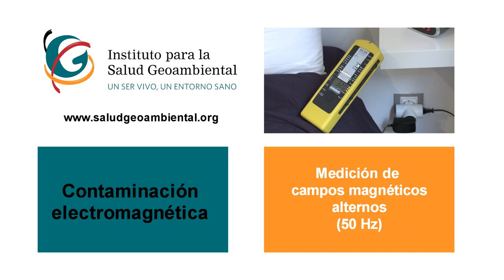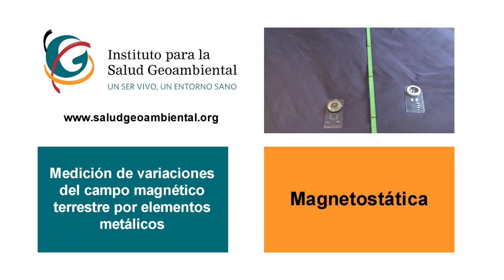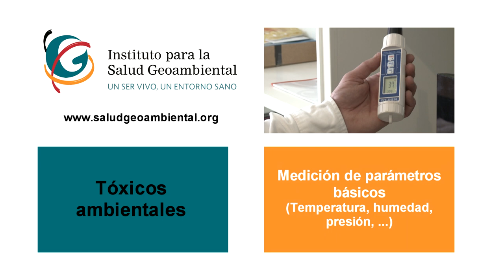FACTORES QUE SE ANALIZAN EN UN ESTUDIO DE SALUD GEOAMBIENTAL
Breve vídeo explicativo de los factores que se analizan en un estudio de salud geoambiental. Fundamentalmente se estudian tres factores, como son radiaciones naturales, radiaciones artificiales y tóxicos ambientales.